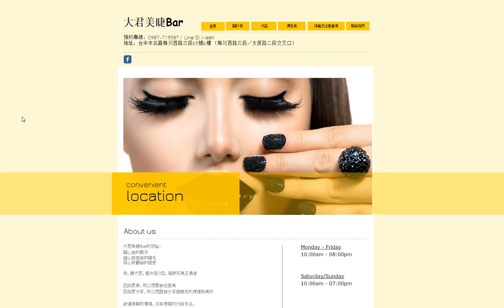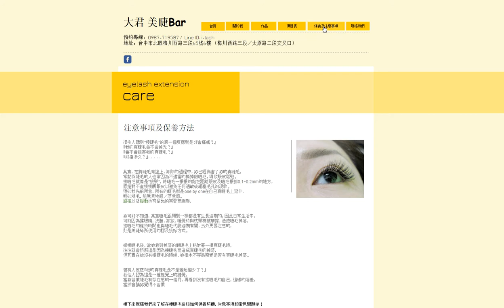I-lash.com.tw is an amazing platform for eyelash extension fans!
I-lash.com.tw is an official website and highly sought after platform which was created in order to address the need for high quality eyelash extensions and information about these products. To find out more about 台中植睫毛, as well as other important facts about the care and maintenance of these products, visit I-lash.com.tw!